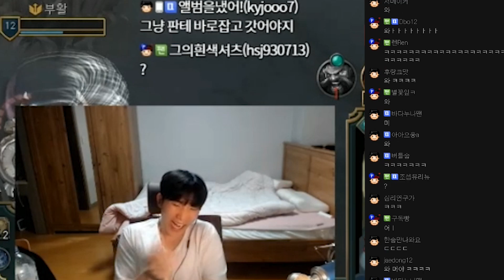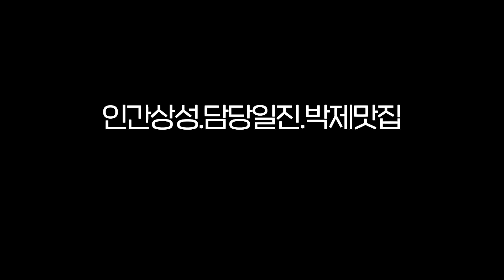프로도 아는 아체탑이었던 사람